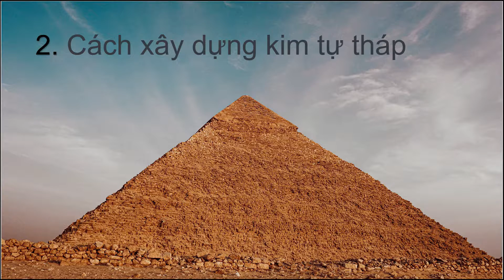Kim Tự Tháp Ai Cập I Những Bí Ẩn Chưa Được Khám Phá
Kim tự tháp Ai Cập là các công trình cổ đại hình chóp bằng đá ở Ai Cập.

Có tất cả 138 kim tự tháp đã được khám phá ở Ai Cập tính đến năm 2030.Hầu hết đóng vai trò là lăng mộ cho các Pharaon và hoàng hậu trong hai thời kỳ Cổ vương quốc và Trung vương quốc.

Những kim tự tháp Ai Cập đầu tiên được biết đến nằm ở Saqqara, phía tây bắc Memphis. Trong số đó, Kim tự tháp Djoser là lâu đời nhất, được xây dựng vào khoảng từ năm 2630 đến năm 2611 trước công nguyên ở Vương triều thứ ba. Kim tự tháp này cũng như khu phức hợp xung quanh do kiến trúc sư Imhotep thiết kế, và được xem là những công trình bằng đá nguyên khối cổ nhất thế giới.[6] Số lượng nhân công để xây các kim tự tháp được ước tính vào khoảng từ vài nghìn, 20 nghìn cho tới 100 nghìn người.
Những kim tự tháp Ai Cập nổi tiếng nhất nằm ở Giza, ngoại ô Cairo. Một số kim tự tháp Giza được xem là nằm trong số những công trình vĩ đại nhất từng được xây.[9] Kim tự tháp Khufu tại Giza là kim tự tháp Ai Cập lớn nhất và là kỳ quan thế giới cổ đại duy nhất còn tồn tại